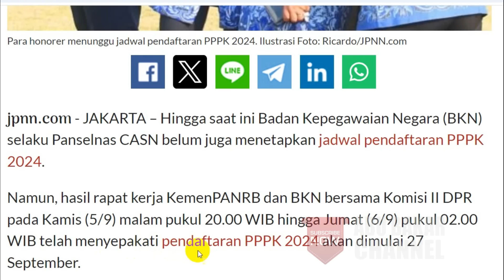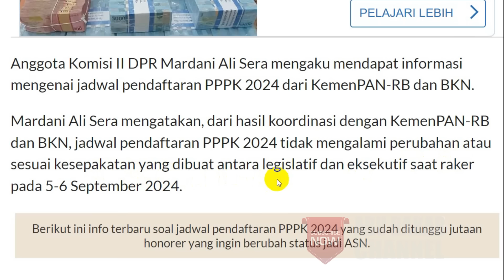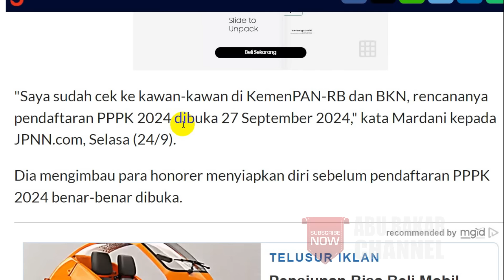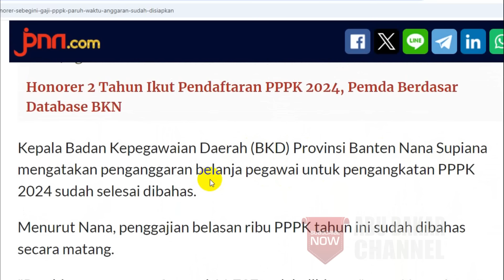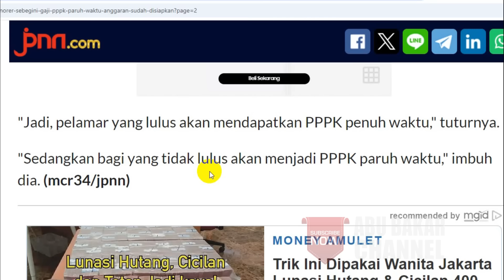🔴 Seleksi PPPK 2024, Ini Info Terbaru BKN, Alhamdulillah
Ini Yang Dinilai LPTK pada UKIN PPG 2024, Ada 4 Kesalahan yang Banyak DIlakukan Mahasiswa PPG
Baru Saja Edaran Resmi Pelaksanaan UKPPPG bagi Piloting 1, Cek Link TryOut dan Upload 2 Video Ukin

pppk 2021
guru pppk
PPPk guru